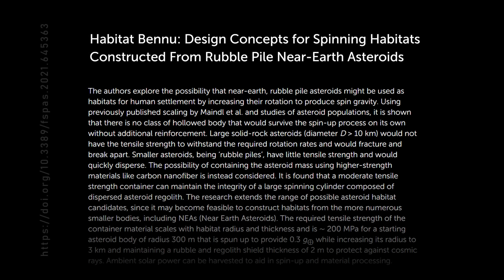Will humans colonize Mars and the Solar System? | Adam Frank and Lex Fridman